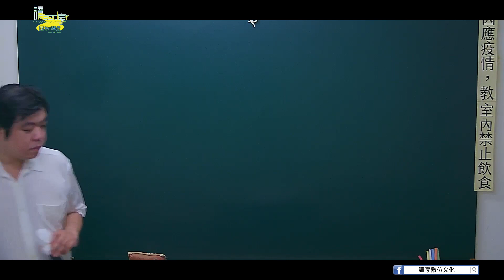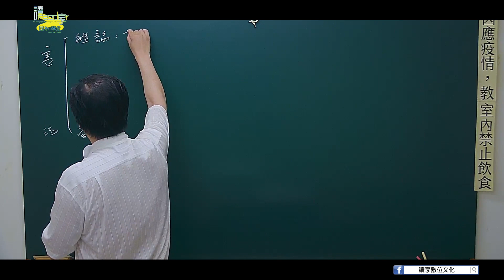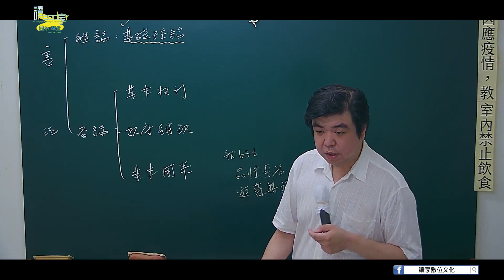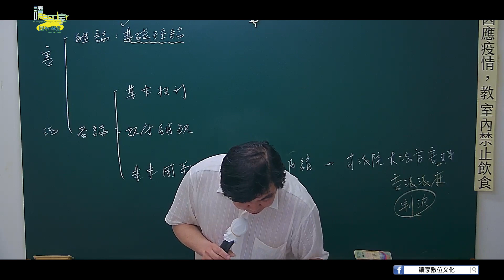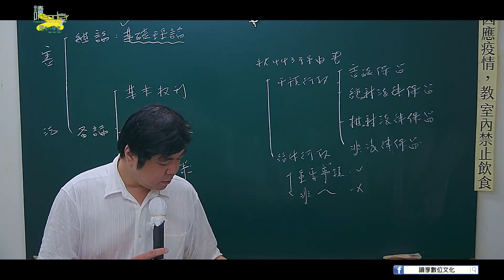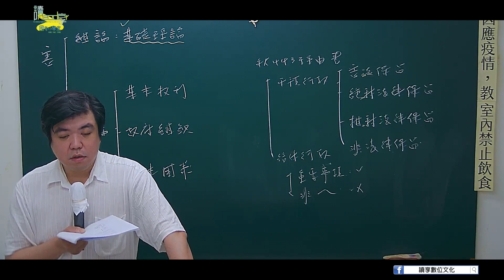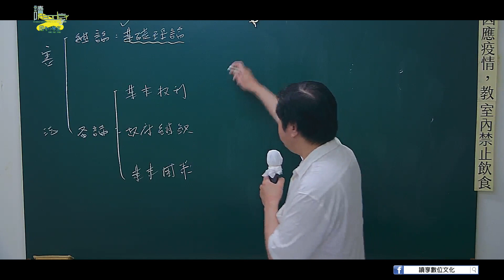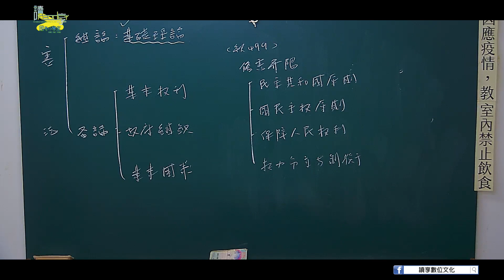讀享國考小學堂 2021【司律】徐偉超的憲法一試總複習 第1堂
📌 2022年課程活動已經開跑